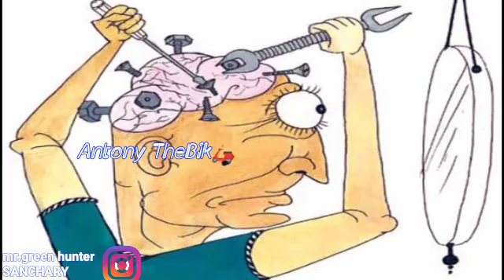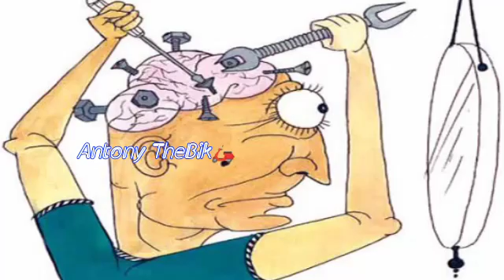ഈ ഒരു കാര്യം നിങ്ങളുടെ ജീവിതം മാറ്റിമറിക്കും || One technique to overcome laziness||AntonyBik🛵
how to overcome laziness Malayalam

how to overcome laziness, how to overcome laziness in malayalam, laziness motivation malayalam, motivation malayalam, motivational video in malayalam, motivational speech in malayalam, malayalam, 5 seconds rule